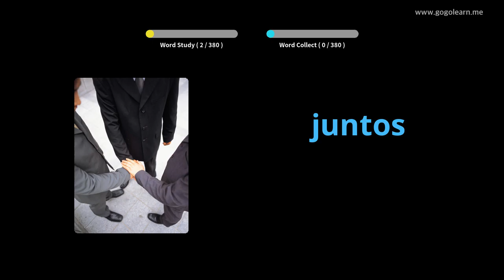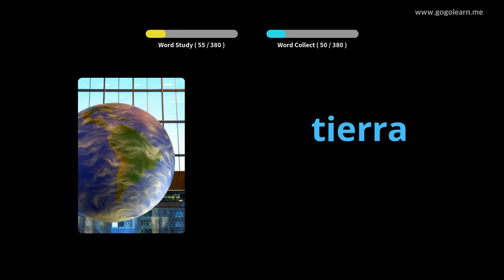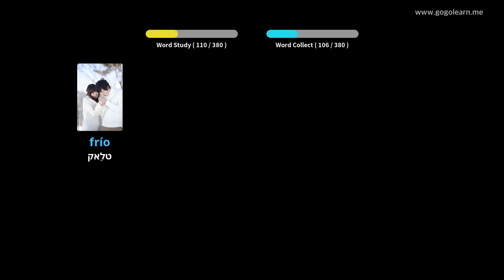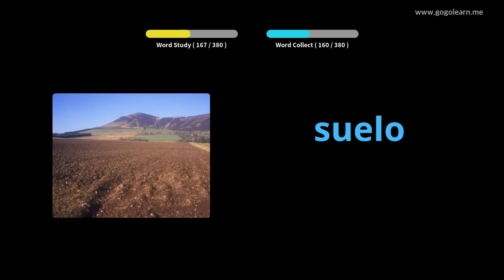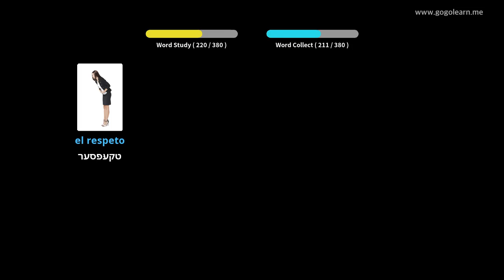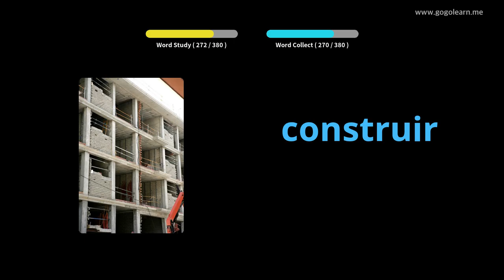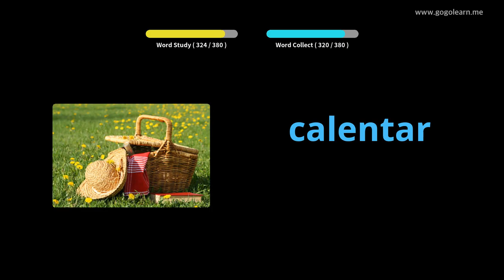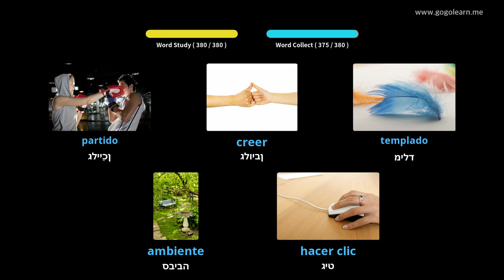שפאנישער וואָקאַבולאַרי צווייטיק שולע 1 |Golearn